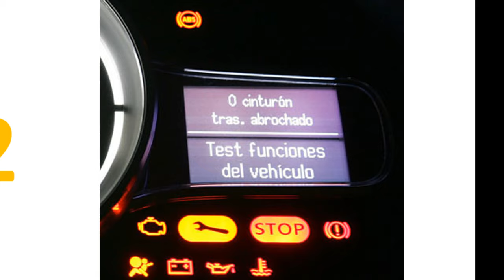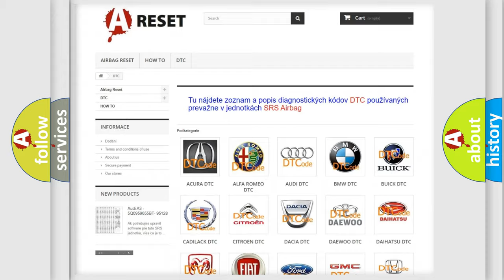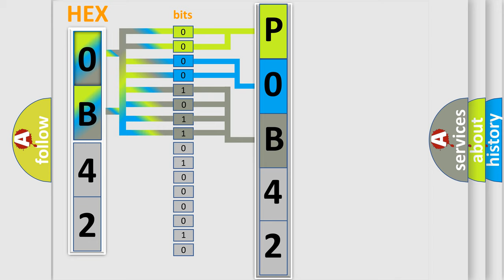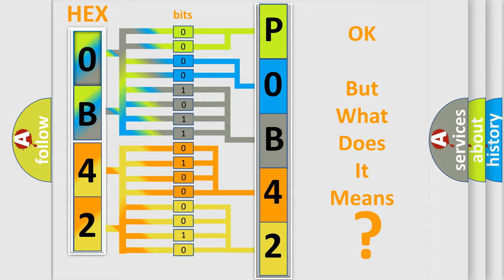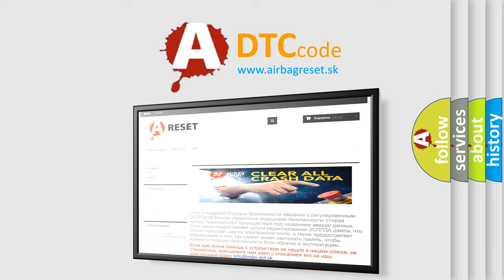DTC Toyota P0B42-123 Short Explanation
Contents:
0:21 Basic DTC analysis according to OBD2 protocol standard.
1:48 Insight into programming
2:58 A diagnostically understandable description of the Diagnostic Trouble Code
3:05 Basic error definition

Make:
Toyota
Code:
P0B42 123
Definition:
Yow Rate Sensor In SAS Control Module Is Signal Error
Description:
WARNING: Detection conditions are for understanding the DTC outline before performing an inspection.Performing an inspection with only detection conditions may cause injury due to an operating error,or damage the system.When performing an inspection,always follow the inspection procedure. Malfunction in the SAS control module
Cause:
SAS control module malfunction